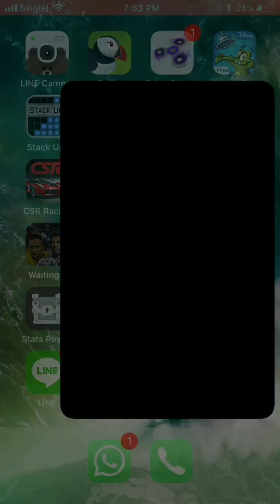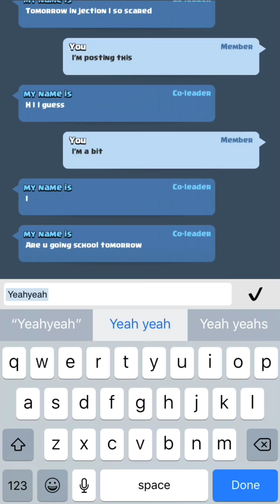First gameplay:LET’S PLAY CLASH ROYALE PT1 | donations,2v2 battle and introduction (sorry for no vol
So here it is my very first gameplay video to start of with clash Royale!!hope do successful battles,win tournament and get good cards!!